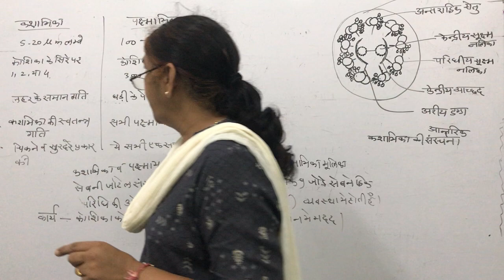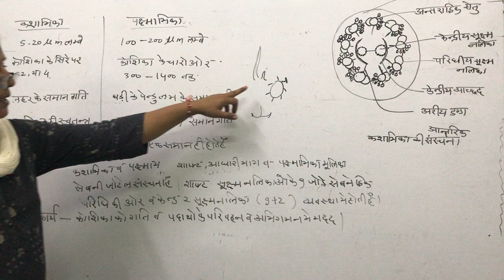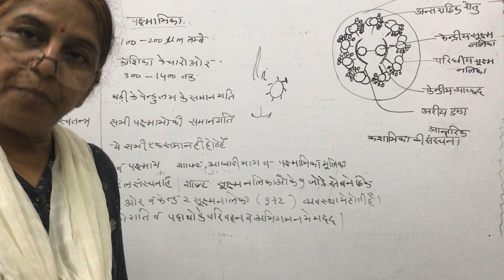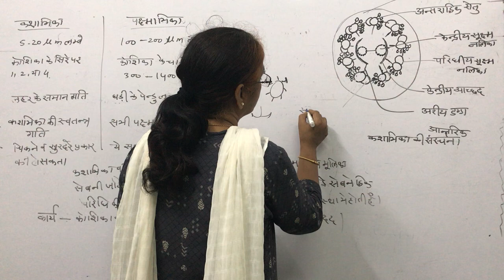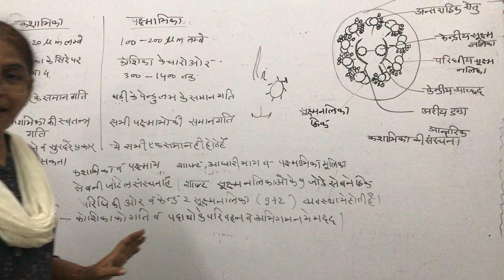जीव विज्ञान: कशाभिका और पक्ष्माभिका (कक्षा-11)